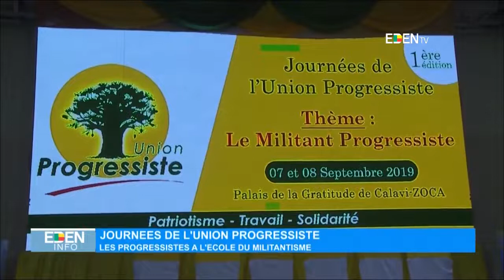JT20H - 07/09/2019 Horacia DJODJI